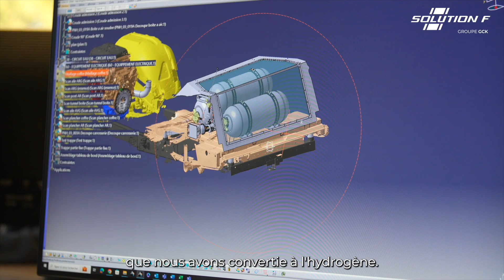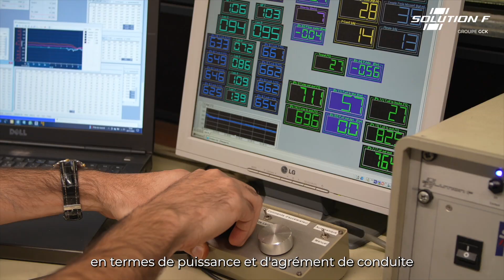CES2024 | GCK participera au CES à Las Vegas du 9 au 12 janvier 2024 !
GCK participera au CES à Las Vegas du 9 au 12 janvier 2024 !

👉 A cette occasion, nous exposerons le moteur V8 à combustion interne hydrogène développé par Solution F notre filiale spécialisée dans les systèmes de propulsion propres, qui sera intégré à une icône américaine, la Jeep Cherokee Chief de 1976 🚙

Un projet idéal pour cet événement d'ampleur et qui représente :
➡️ Une innovation Made in France sur une base 100% américaine
➡️ Un lien entre tradition et mobilité décarbonée
➡️ Une belle entrée sur le marché américain

👏 Bravo aux équipes de Solution F qui se sont mobilisées dans un laps de temps très court pour adapter le moteur tout en restaurant le véhicule dans les règles de l'art !

🗓️ Rendez-vous prochainement pour découvrir la Jeep Cherokee